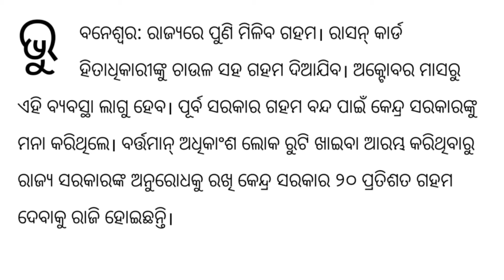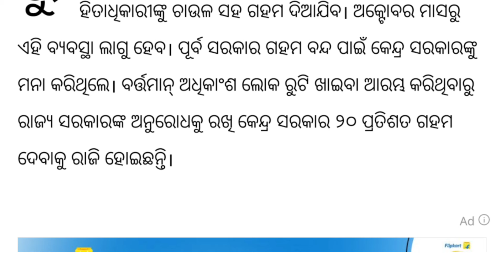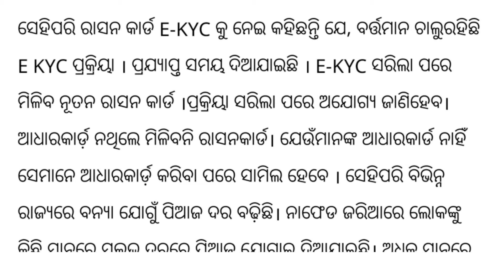ରାସନ କାର୍ଡ ରେ ବଡ଼ ଘୋଷଣା | ration card ekyc update odisha | ration card kyc odisha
ରାସନ କାର୍ଡ ରେ ବଡ଼ ଘୋଷଣା | ration card ekyc update | ration card kyc odisha

Search Related:-

1. This video has no negative impact on the original works (It would actually be positive for them)
2. This video is also for teaching purposes
3. It is not transformative in nature
4. I only used bits and pices of videos to get the point across where necessary